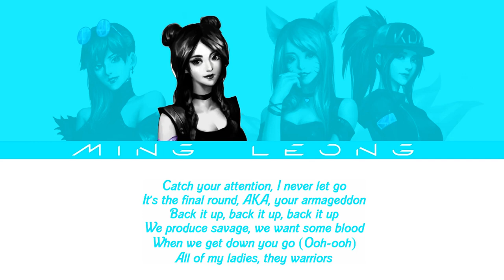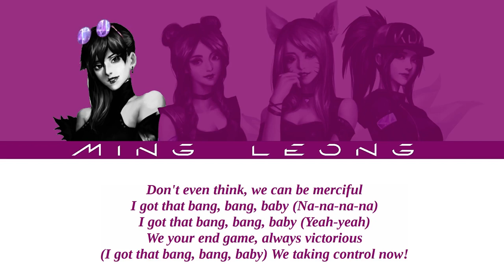K/DA - 515 Unite Theme Song by MLBB (OT4 + Lyrics)